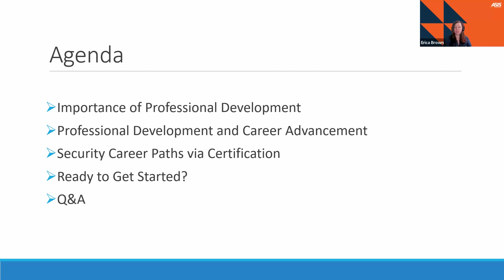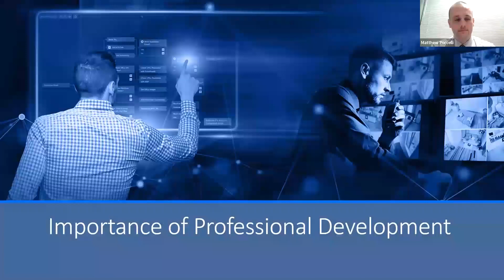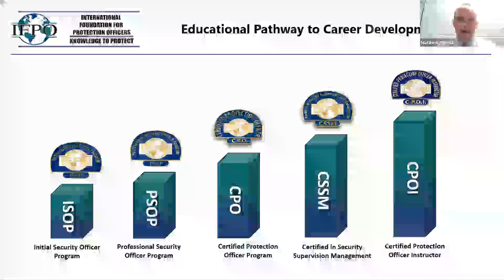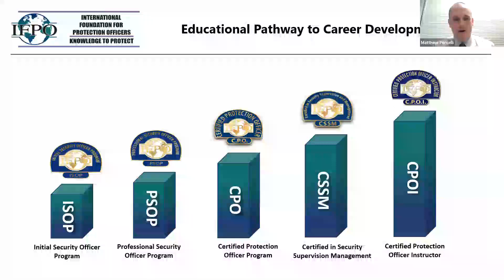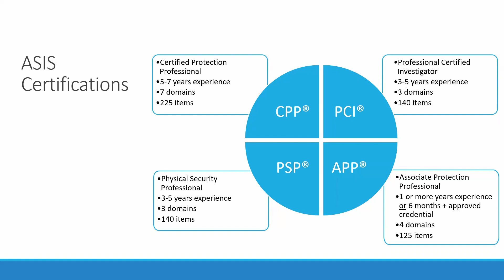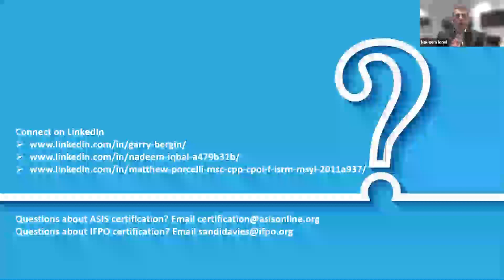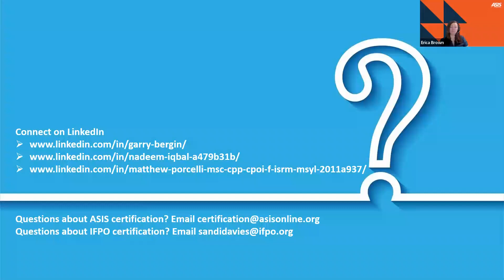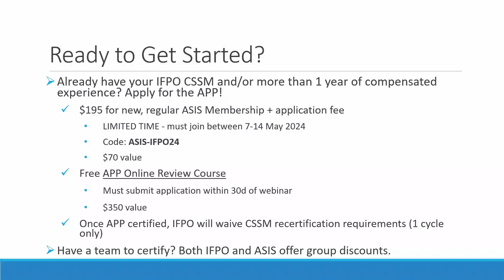Accelerate Your Career from IFPO to ASIS 20240507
Listen in as IFPO and ASIS experts discuss the benefits of continued professional development and the process to progress from the IFPO CSSM to the ASIS International APP certification.